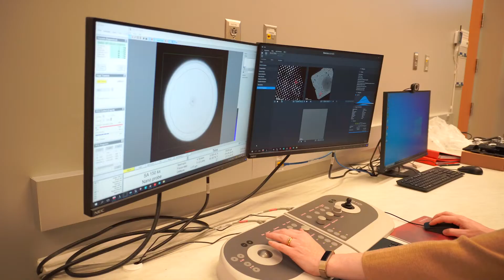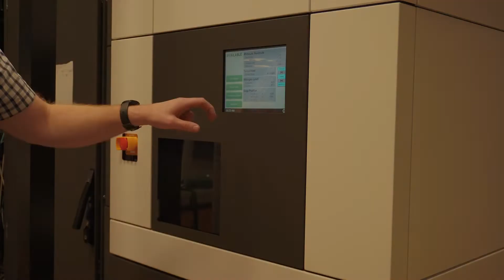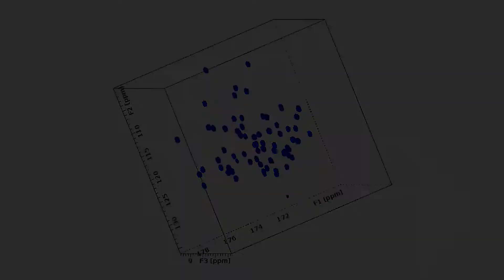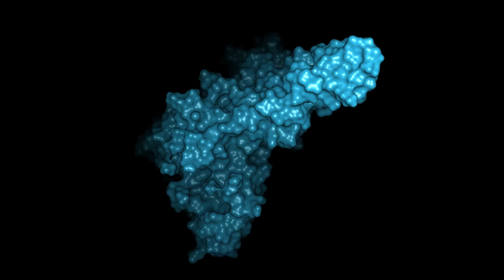Vanderbilt Center for Structural Biology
The Vanderbilt Center for Structural Biology (CSB) is part of a major trans-institutional initiative to significantly upgrade the capabilities in Structural Biology at Vanderbilt by bringing additional faculty and state-of-the-art instrumentation to campus. The CSB was developed to promote the broad use of structural biology approaches in all life science research and to provide a focal point that bridges medicine and biology to math, chemistry, and physics.

Video by: The Vanderbilt Institute for Infection, Immunology and Inflammation (VI4) with support provided by Vanderbilt University School of Medicine Basic Sciences